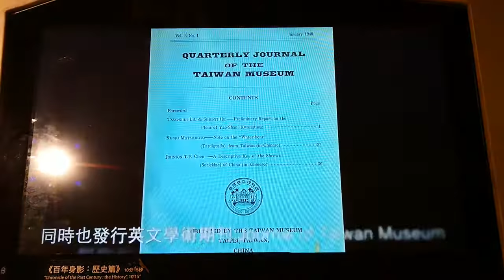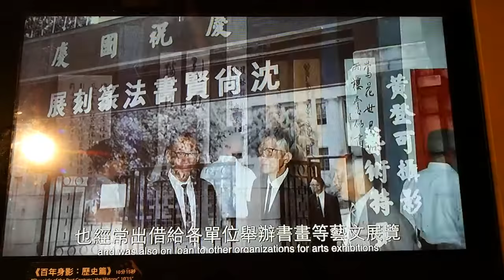國立臺灣博物館-展覽